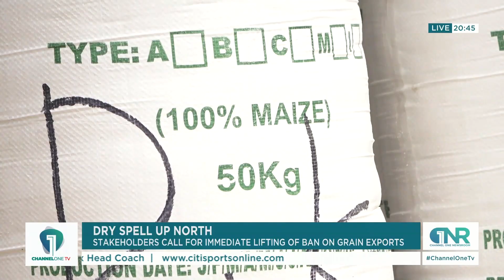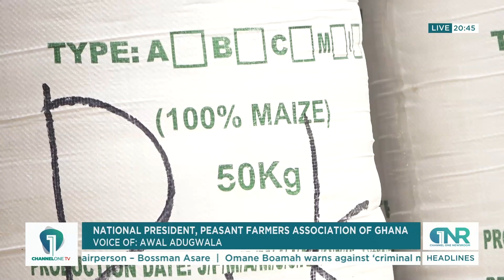Dry Spell: Stakeholders Demand Immediate Removal of Grain Export Restrictions to Mitigate Crisis